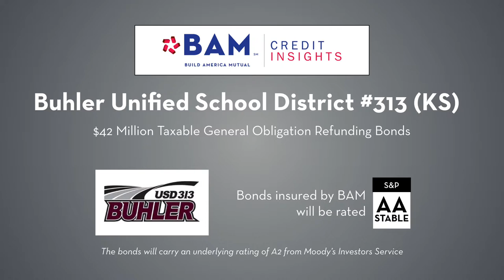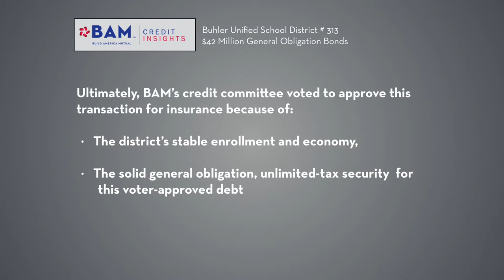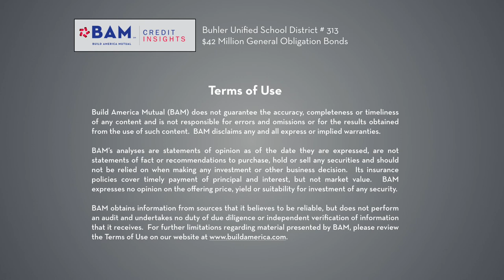How a Kansas School District is Reducing the Cost of Its Capital Improvements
The Buhler Unified School District in Central Kansas is selling $42 million of taxable refunding bonds to reduce the debt-service costs associated with a 2012 District-wide capital plan. Learn more about how BAM's analysts evaluated the District in our new Credit Insights Video.